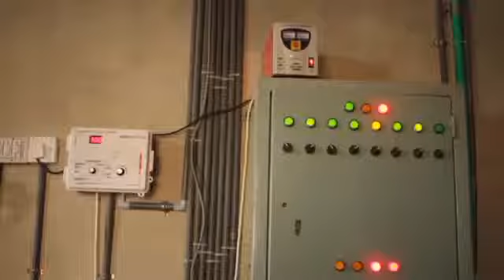Nahar Agro Group